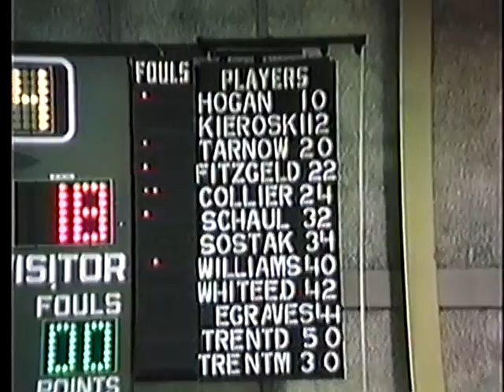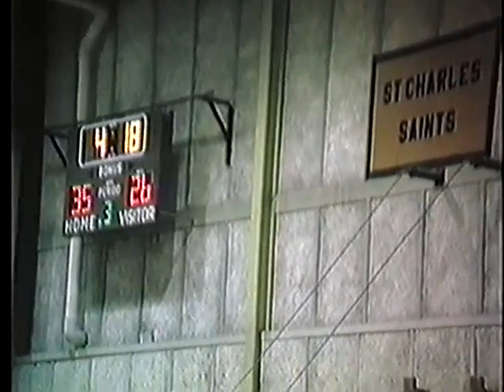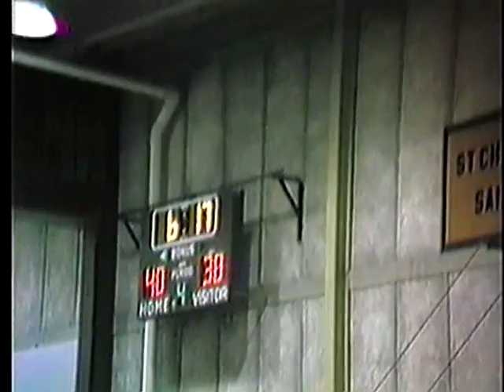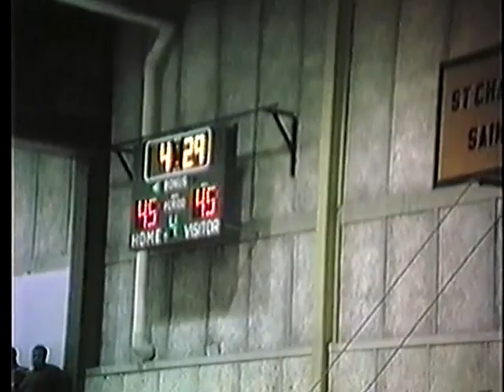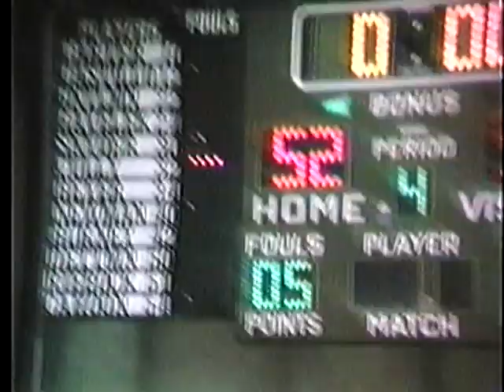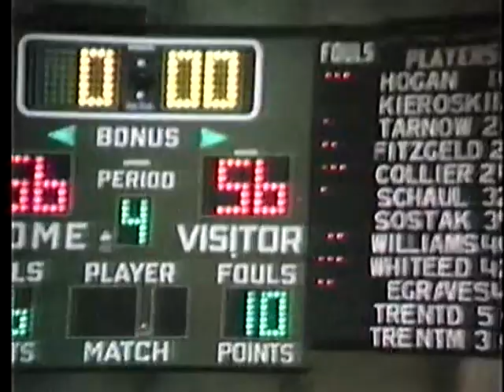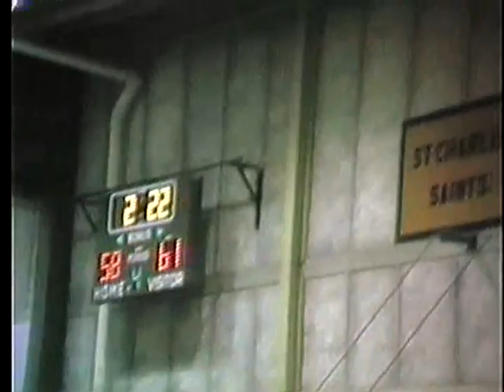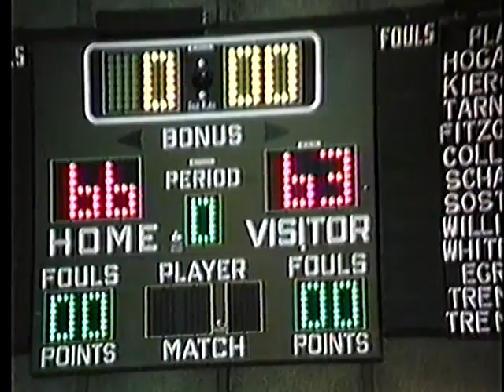Larkin High Basketball: LOMBARD GLENBARD EAST January 27 1996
Larkin was coming off a tough 46-41 win over Lake Park the night before. They started out leading 12-6, but East tied the game at 16-16 with 5:03 left in the second quarter. Larkin went on a 7-0 run to lead again at 23-16 with 2:14 left and kept the lead at seven by halftime. Larkin got the lead up to as much as 38-26 by 2:48 of the third quarter before allowing East to score the remaining 10 points in the quarter. East even led 43-40 with 5:30 in regulation, but Larkin recovered enough to send the game into overtime. The game wound up going into a second overtime and Larkin got behind 61-58 with 2:22